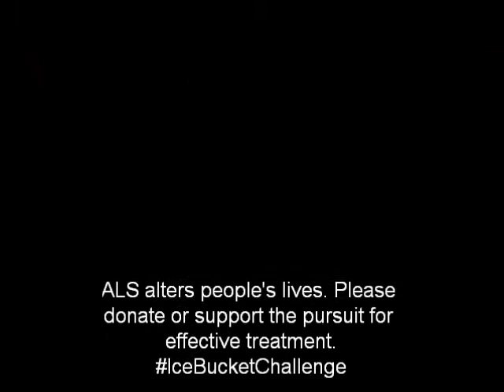Ice Bucket Challenge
ALS activism